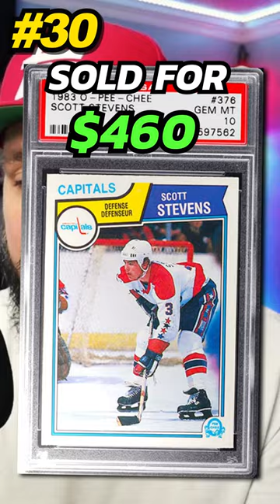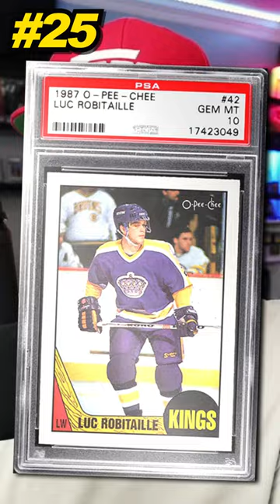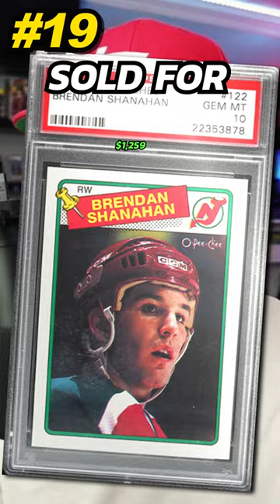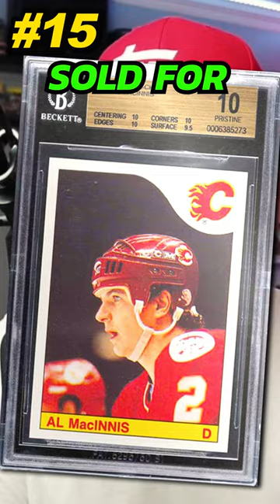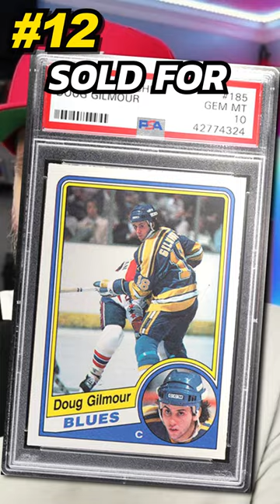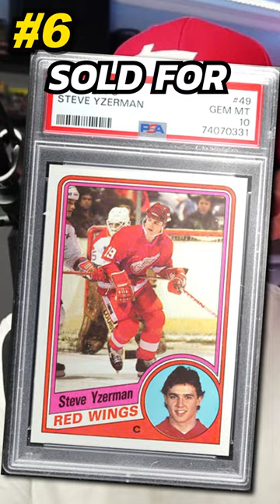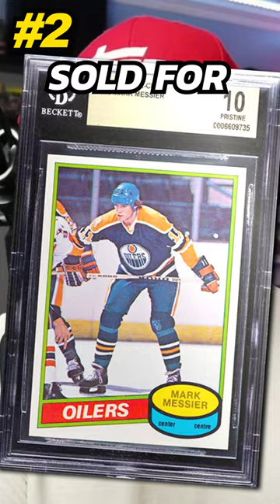Top 30 NHL Hockey Rookie Cards Recently Sold - hockeycards Worth Money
🍎 Low Hanging Fruit
The list ranks the top 30 most valuable hockey rookie cards from the 1980s, with values ranging from $460 for a Scott Stevens card at number 30 to a staggering $35,400 for a Mario Lemieux card at number one.

The cards are graded by PSA 10 or BGS 10, indicating they are in gem mint condition, which significantly enhances their value.

Sales occurred through various platforms such as eBay and PWCC, with auction dates spanning from 2023 to April 2024, reflecting a current and active market for these collectibles.

The supply of these cards varies considerably, from as few as 5 for an Al MacInnis rookie card to 332 for a Joe Sakic rookie card, indicating the rarity and availability of these high-grade cards can significantly impact their market value.
1985 O-Pee-Chee Mario Lemieux Rookie Card #9 - PSA 10: Sold for $35,400 in September 2023. Supply: 48 graded PSA 10.
1980 O-Pee-Chee Mark Messier Rookie Card #289 - BGS 10: Sold for $9,300 in December 2023. Supply: 16 graded BGS 10.
1986 Topps Patrick Roy Rookie Card #53 - PSA 10: Sold for $7,840 in February 2024. Supply: 10 graded PSA 10.
1981 O-Pee-Chee Paul Coffey Rookie Card #111 - PSA 10: Sold for $4,100 in June 2023. Supply: 24 graded PSA 10.
1988 O-Pee-Chee Brett Hull Rookie Card #66 - PSA 10: Sold for $4,000 in April 2024. Supply: 63 graded PSA 10.
1984 Topps Steve Yzerman Rookie Card #49 - PSA 10: Sold for $3,683 in February 2024. Supply: 79 graded PSA 10.
1982 Ron Francis Rookie Card #123 - PSA 10: Sold for $1,740 in October 2023. Supply: 47 graded PSA 10.
1980 O-Pee-Chee Mike Gartner Rookie Card #195 - PSA 10: Sold for $2,400 in October 2023. Supply: 25 graded PSA 10.
1981 O-Pee-Chee Jari Kurri Rookie Card #107 - PSA 10: Sold for $2,110 in June 2023. Supply: 32 graded PSA 10.
1982 Ron Francis Rookie Card #123 (Second Entry) - PSA 10: Sold for $1,740 in October 2023. Supply: 47 graded PSA 10.
1982 O-Pee-Chee Dale Hawerchuk Rookie Card #380 - PSA 10: Sold for $1,560 in November 2023. Supply: 30 graded PSA 10.
1984 O-Pee-Chee Doug Gilmour Rookie Card #185 - PSA 10: Sold for $1,530 in October 2023. Supply: 56 graded PSA 10.
1981 O-Pee-Chee Peter Stastny Rookie Card #269 - PSA 10: Sold for $1,478 in April 2024. Supply: 27 graded PSA 10.
1980 O-Pee-Chee Michel Goulet Rookie Card #67 - PSA 10: Sold for $1,410 in October 2023. Supply: 28 graded PSA 10.
1985 O-Pee-Chee Al MacInnis Rookie Card #237 - BGS 10: Sold for $1,410 in April 2023. Supply: 5 graded BGS 10.
1981 O-Pee-Chee Larry Murphy Rookie Card #148 - PSA 10: Sold for $1,380 in October 2023. Supply: 26 graded PSA 10.
1981 O-Pee-Chee Kevin Lowe Rookie Card #117 - PSA 10: Sold for $1,350 in April 2023. Supply: 19 graded PSA 10.
1980 O-Pee-Chee Rod Langway Rookie Card #344 - PSA 10: Sold for $1,260 in October 2023. Supply: 29 graded PSA 10.
1988 O-Pee-Chee Brendan Shanahan Rookie Card #22 - PSA 10: Sold for $1,259 in April 2024. Supply: 38 graded PSA 10.
1984 O-Pee-Chee Cam Neely Rookie Card #327 - PSA 10: Sold for $1,110 in October 2023. Supply: 134 graded PSA 10.
1984 O-Pee-Chee Pat LaFontaine Rookie Card #129 - PSA 10: Sold for $1,125 in April 2024. Supply: 72 graded PSA 10.
1984 O-Pee-Chee Chris Chelios Rookie Card #259 - PSA 10: Sold for $1,109 in October 2023. Supply: 69 graded PSA 10.
1982 O-Pee-Chee Grant Fuhr Rookie Card #105 - PSA 10: Sold for $960 in April 2023. Supply: 99 graded PSA 10.
1983 O-Pee-Chee Guy Carbonneau Rookie Card #185 - PSA 10: Sold for $810 in November 2023. Supply: 25 graded PSA 10.
1987 O-Pee-Chee Luc Robitaille Rookie Card #42 - PSA 10: Sold for $765 in March 2024. Supply: 19 graded PSA 10.
1982 O-Pee-Chee Joe Mullen Rookie Card #307 - PSA 10: Sold for $720 in October 2023. Supply: 49 graded PSA 10.
1987 O-Pee-Chee Adam Oates Rookie Card #23 - PSA 10: Sold for $661 in March 2024. Supply: 101 graded PSA 10.
1989 O-Pee-Chee Joe Sakic Rookie Card #113 - PSA 10: Sold for $565 in April 2024. Supply: 332 graded PSA 10.
1983 O-Pee-Chee Phil Housley Rookie Card #65 - PSA 10: Sold for $492 in October 2023. Supply: 56 graded PSA 10.
1983 O-Pee-Chee Scott Stevens Rookie Card #376 - PSA 10: Sold for $460 in April 2024. Supply: 113 graded PSA 10.
When you click on links to various merchants on this site and make a purchase, this can result in me earning a commission at no additional cost to you.